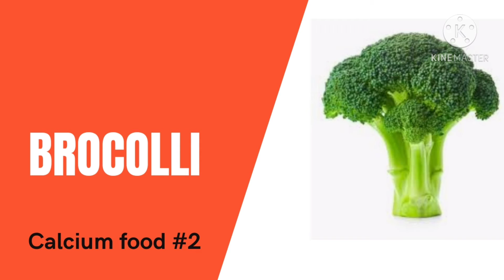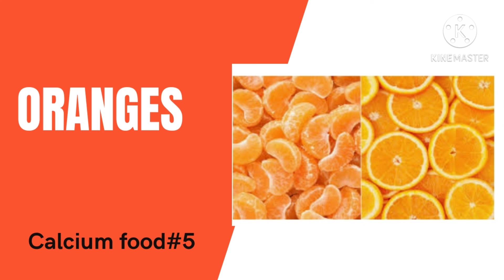5 calcium food to eat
this video is about rich content of calcium on foods

I gathered topic on Google